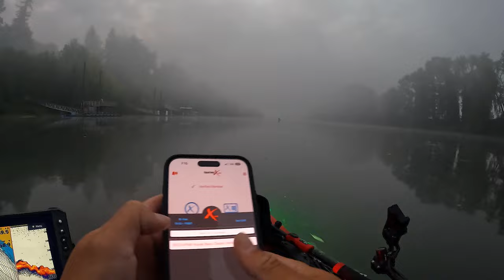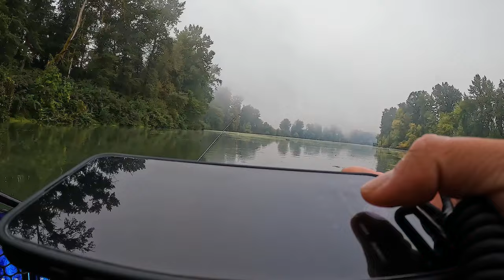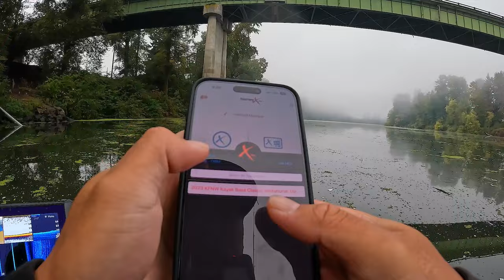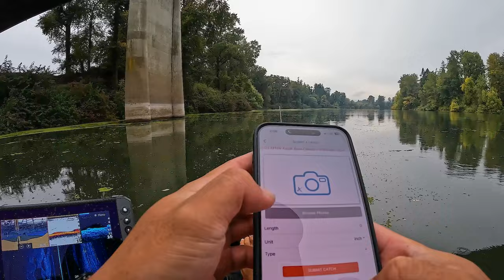Kayak Fishing 28 Miles of River for Smallmouth Bass! | KFNW Kayak Bass Classic Day 1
Day 1 of the Kayak Fishing Northwest Kayak Bass Classic on the Upper Willamette River in Oregon!

KAYAK ELECTRONICS LIST
Lowrance Elite FS 9
Lowrance Point 1
Ram Mount
Hobie Mounting Plate
YakAttack 90 Degree Adapter (For Puck Mount)
1/2" Wire Loom
1/4" Wire Loom
YakPower 8 Circuit System
YakPower White LED
YakPower Red LED
SAE Connector Plugs
Dakota Lithium 18Ah Battery
Dakota Lithium 54Ah Battery

Lowrance Active Target 2
Through Hull Grommet

YakAttack Torqeedo Throttle Mount
Cam Cleat
Stainless Steel Pulley
Hobie Handle (similar)
Grass Cutter

KAYAK ACCESSORY LIST
BerleyPro Prison Pocket
Hobie H-Rail Kit (Custom Bow H-Rail)
YakAttack Mighty Bolt (Custom Bow H-Rail)
Hobie Hatch Bucket
YakAttack VisiCarbon Pro
YakAttack BlackPak Pro
LED Bow Lights

GOPRO SETUP
GoPro Hero 10
6' USB C Cord
Portable Power Bank
Silicone Rainproof Putty
YakAttack PanFish Pro

TRAILER BUILD LIST
Trailer Light Kit
Led Rock Lights
Side Marker Lights
Steel Tie Down Rings
7-Way to 5-Way Adapter
EMT Conduit Piping (bunks)